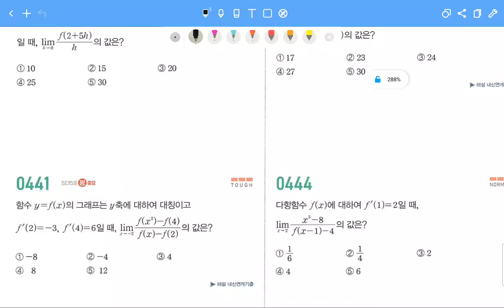수학2질문gh11